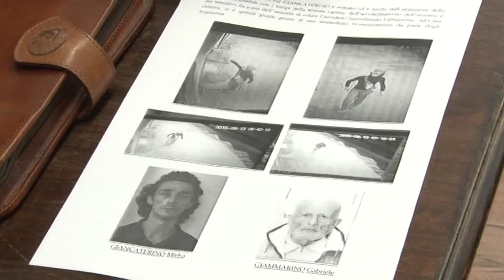Omicidio Penne. Giancaterino non parla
Si è svolto questa mattina presso il Tribunale di Pescara l'interrogatorio di garanzia di Mirko Giancaterino, il 36enne pennese accusato dell'omicidio di Gabriele Giammarino, delitto avvenuto domenica mattina nella casa dell'ex militare dell'aeronautica in pensione. Giancaterino si è avvalso della facoltà di non rispondere anche se al Gip ha detto di essere innocente